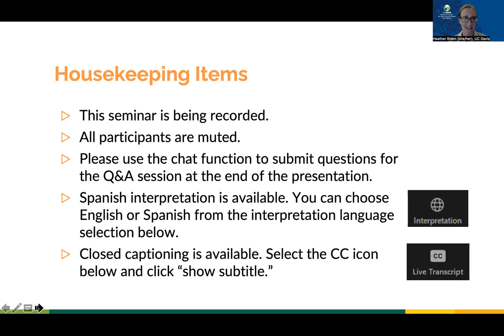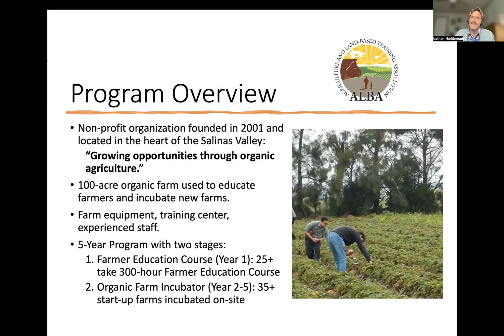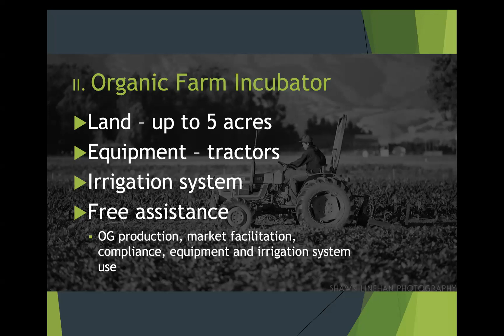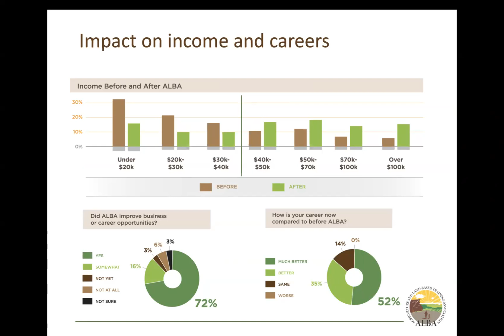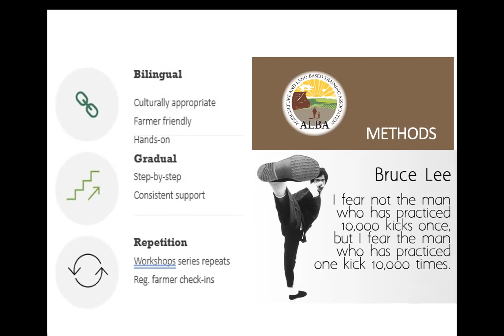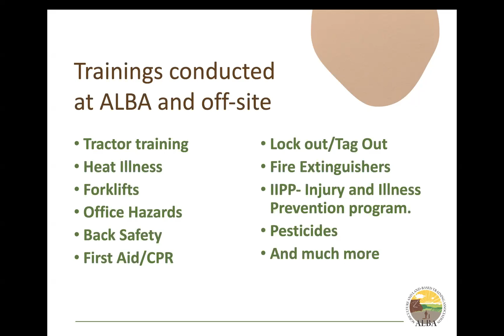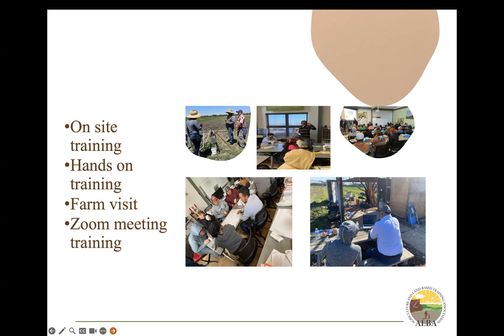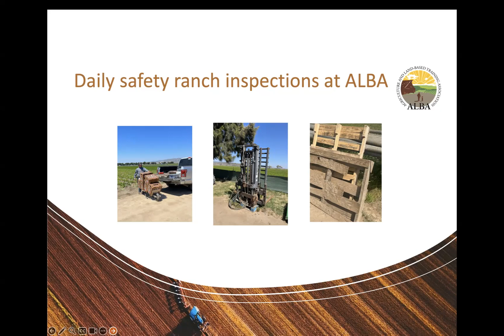June 2024: ALBA's Farmer Education and Enterprise Development (FEED) Program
The Agriculture and Land-Based Training Association (or ‘ALBA’ which means ‘dawn’ in Spanish) will present on its 20+ years training immigrant farm workers to launch their own independent organic farming operations. A special emphasis will be placed on the development of ALBA’s approach to training on workplace safety and other regulatory requirements.